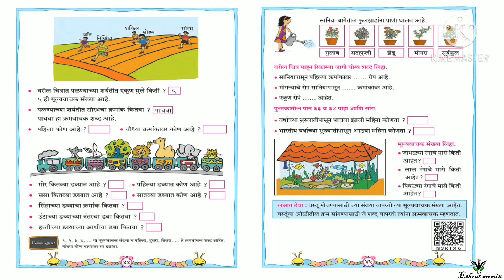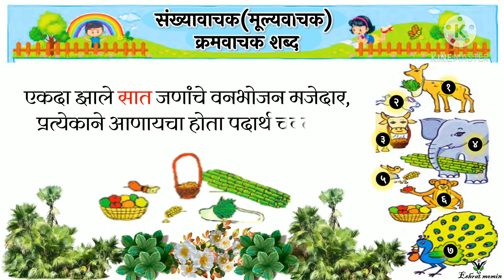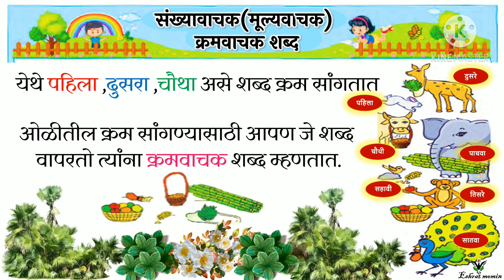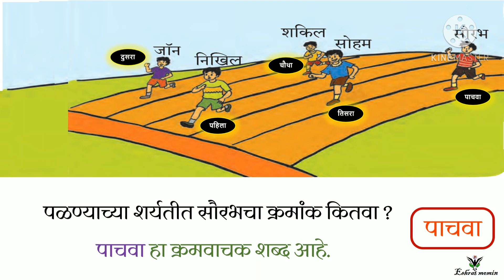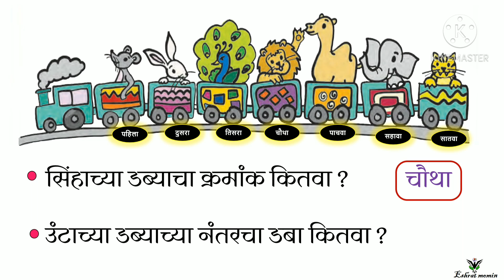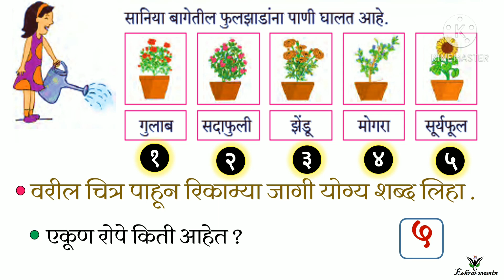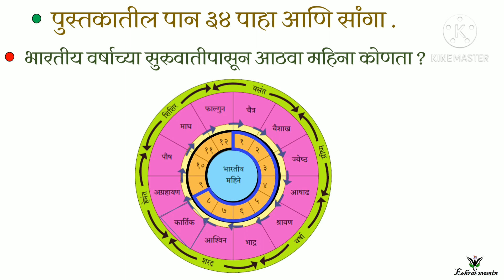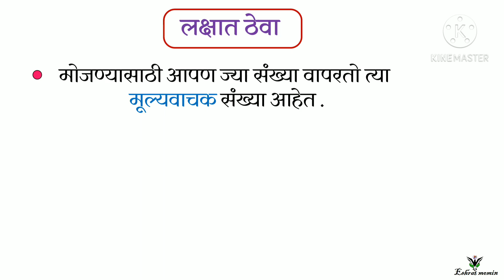संख्यावाचक (मूल्यवाचक) क्रमवाचक शब्द | वनभोजन गाण्यासह संपूर्ण घटक | इ.2 री पान नं . 43, 44 व 45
श्रीमती मोमीन इशरत हमीद (इंदापूर) पुणे, आमची शाळा